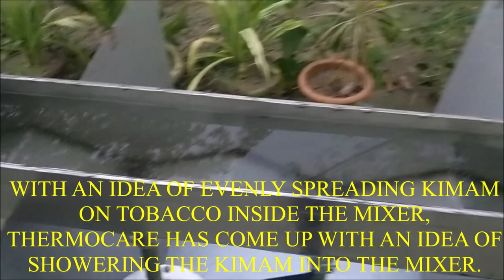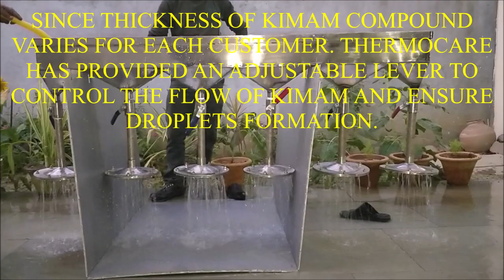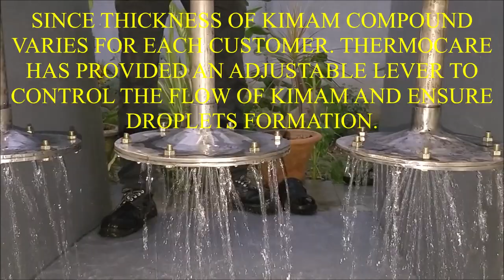Kimam Spray/ Shower system for Tobacco Mixer by Thermocare Industries Limited